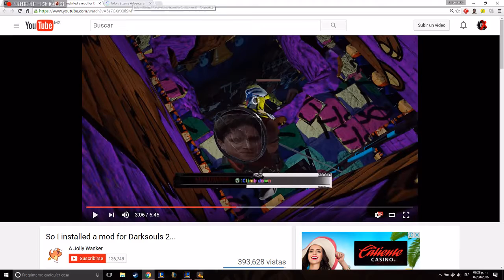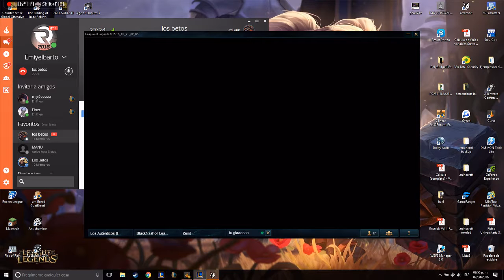Annivia está balanceada en one for all.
Que asco.

(Esto lo subo porque quiero ver mis errores o para recordar momentos divertidos, no me flameen por ser manco pls.)